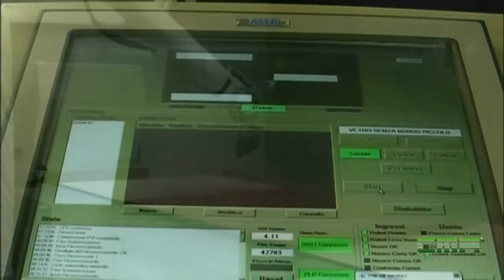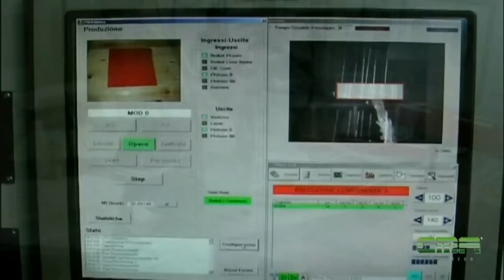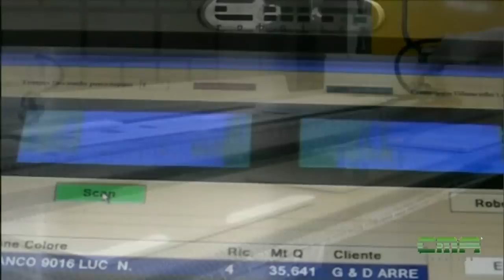CMA Robotics A.D.P.S. Verniciatura Antine-Kitchen doors painting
A.D.P.S. Impianti automatici di verniciatura per antine cucina, pannelli ed elementi di mobili, con autogenerazione dei programmi per mezzo di sistemi di visione
A. D. P.S. Automatic spray painting plants for kitchen doors, panels and pieces of furniture, with generation of programs by means of vision systems